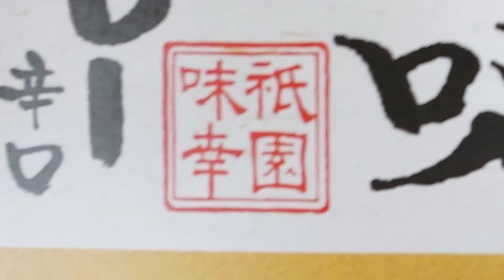【祇園味幸】日本一辛い黄金一味仕込みのビーフカレーにチャレンジ！！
アメリカ育ちの大和魂ことTed Hammerです！

今回はあの日本一辛い黄金一味入りの「日本一辛い黄金一味仕込みのビーフカレー」のレビューです！！

初日本一の称号を持つ商品のレビューにかなりテンションが高いです。
お楽しみあれ!!(^ー゜)ノ

◆本日の商品◆

祇 味幸 日本一辛い黄金一味13ｇ（瓶）

祇園味幸 日本一辛い黄金一味仕込みのビーフカレー 200g

■動画の製作に使用した機材■

SONY HDビデオカメラ Handycam CX720V ブラック

ミニ三脚 ゴリラポッド マイクロ800 JOBY 一眼カメラ対応

Sony デジタル一眼カメラ αNEX-5Rダブルズームレンズキット ブラック NEX-5RY/B

SLIK 三脚 ミニ II 2段 卓上三脚 214817

音楽・効果音素材提供